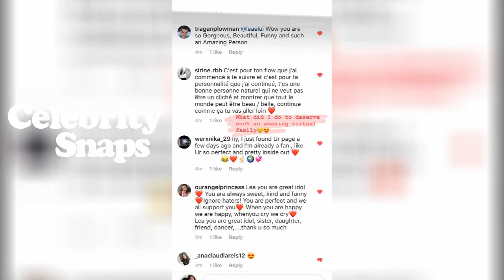Lea Elui Instagram Stories | June 18th 2018